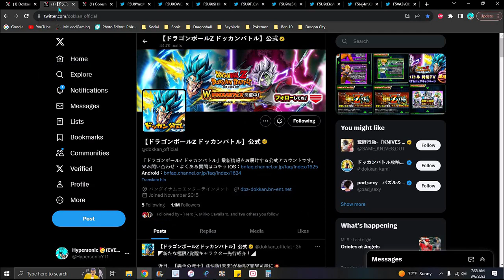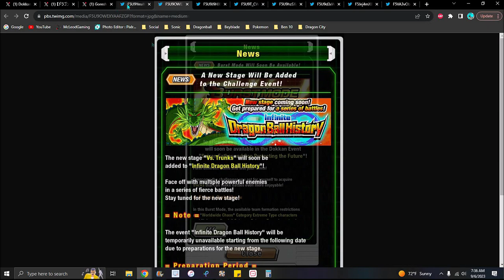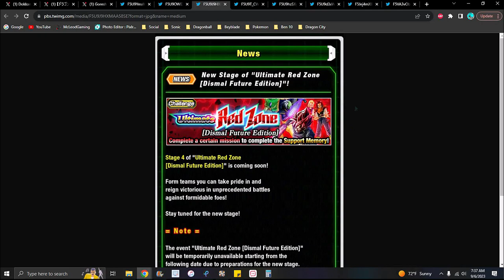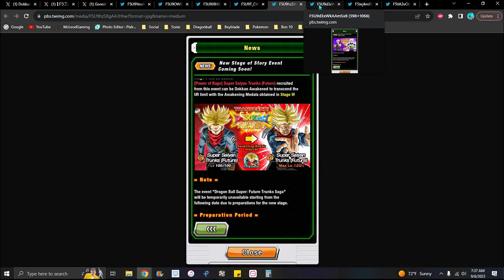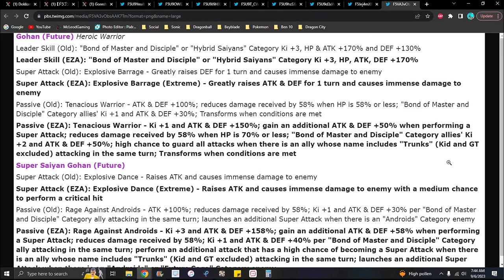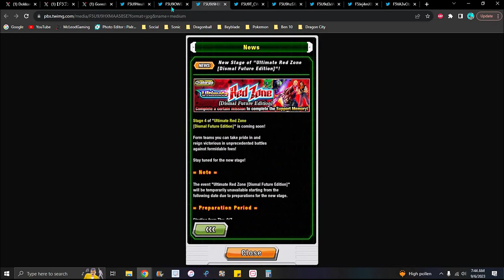NEW HYPE!!! ??? NEW WWDC 2023 NEWS + NEW REDZONE + NEW EZA + NEW AWAKENINGS!!! ??? DBZ Dokkan Battle